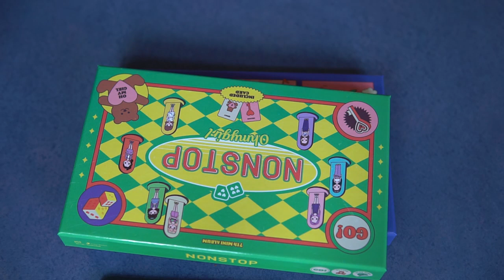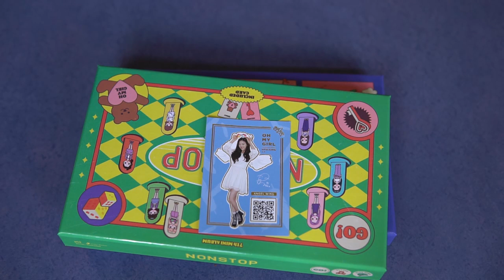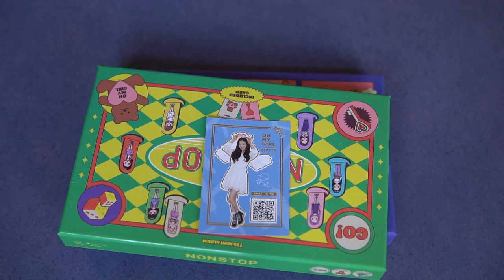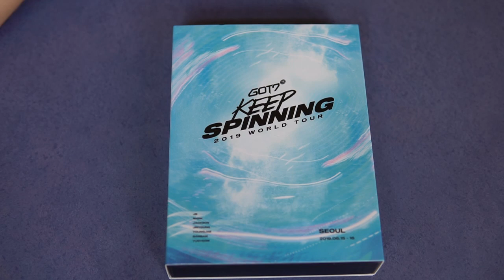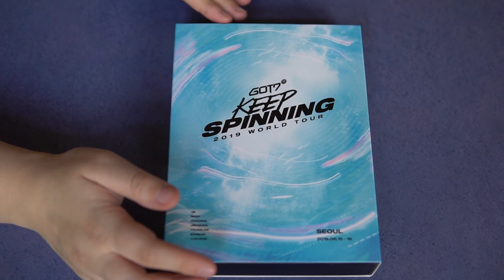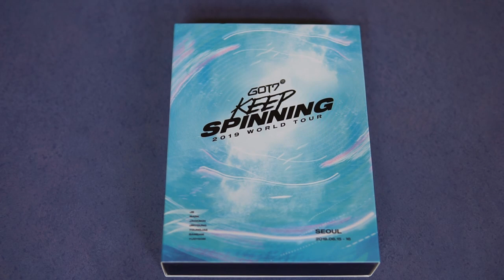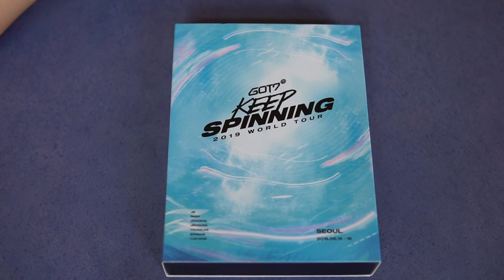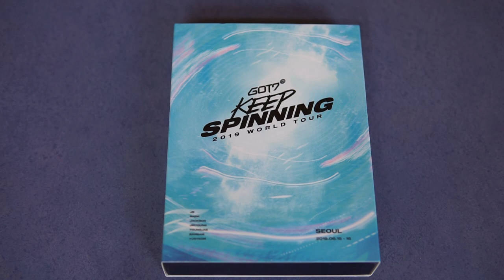My Kpop Album Collection Update Mai 2020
Hi Guys 🤗

If you want to help me to create Subtitles in your Languages you can do it here 😊